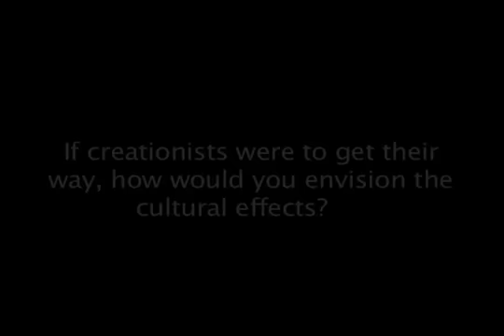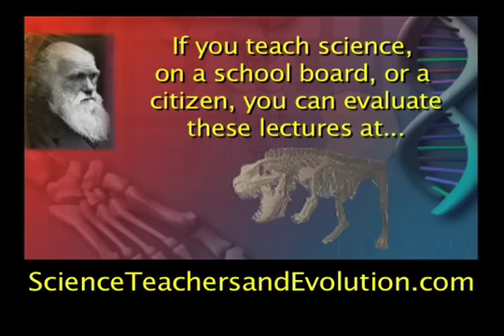Barbara Forrest: The Woman Texas Creationists Don't Like#1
Barbara Forrest links-parts 2 through 5